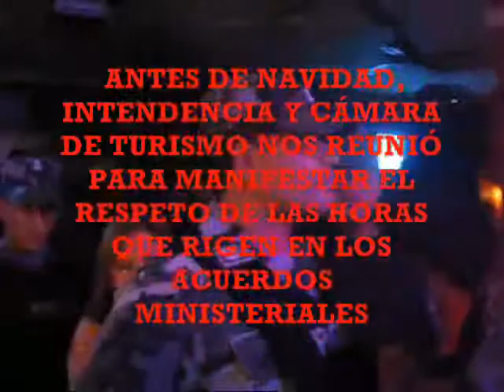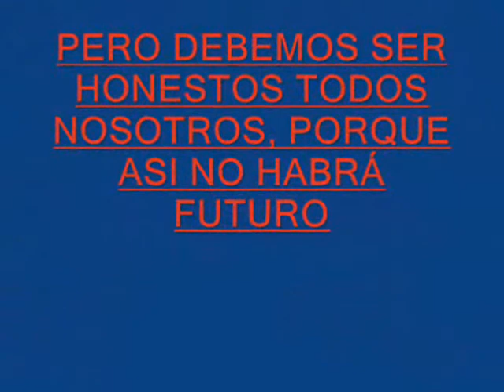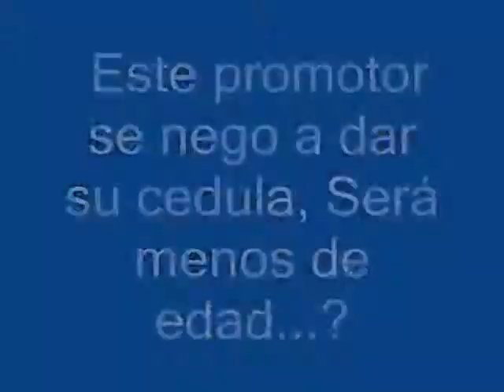PARA JORGE PLAZA, MANUEL BELTRAN, ALVARO SOLORZANO, COMISION BARES. ANDRE BARONA